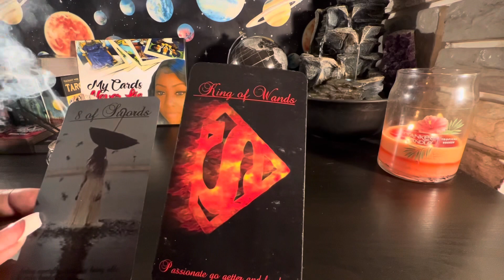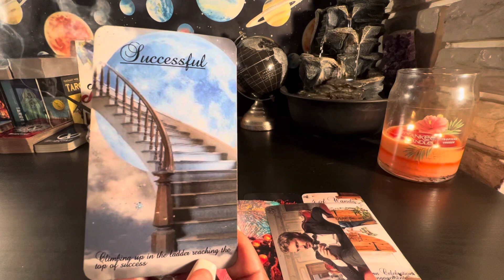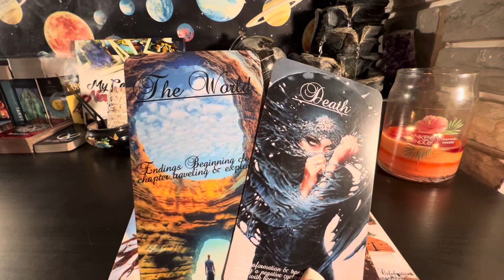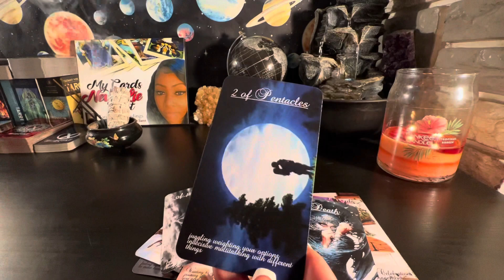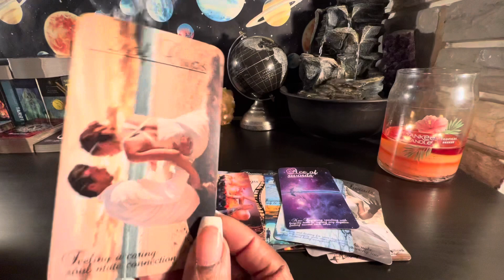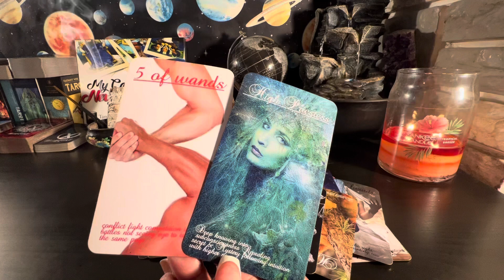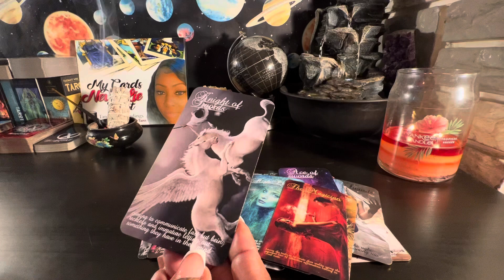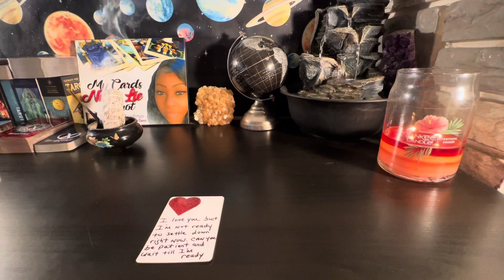Libra♎️They come rushing in with a lot to say but u won’t care with the success that’s coming ur way